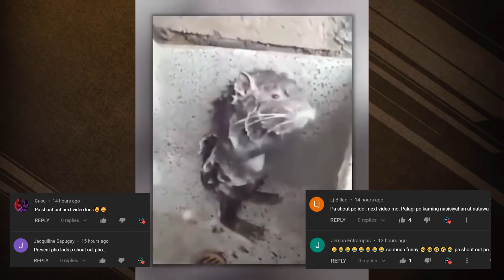Grabe! Hindi Ka MANINIWALA sa Natagpuan nya sa Loob ng Puno... Sobrang Daming AHAS!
Hi wazz-up guys...

Bagong Turn ON na din ang atin Membership Join Button. Para sa mga bago at matagal ng followers at nanunuod satin na gustong maging priority sa ating mga SHOUT-OUTS, Special Mentions and Greetings sa special day like Bday, Priority reply sa mga questions, at para magkaron kayo ng special badges, emoji and other perks. Join na kayo sa ating channel membership.. Maraming Salamat sa Suporta guys... Stay safe and God bless...

Lyka App-Pilipinas Viral Trends

Watch: youtu.be/2wml6eoLQ0U